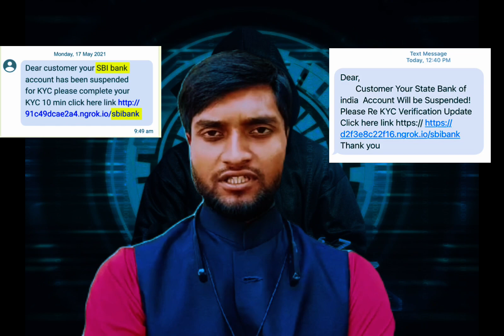WARNING Cyber Attack | Cyber Crime se Savdhan | Shahid Anwar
This is the official YouTube channel of Wasim Akram.I aspire to do something new and also try to write a different unique story.I try to make Entertaining, Educational and Motivational videos on short film.Our motto is to provide unbiased and right information so that you make informed decisions.

Mai ummid karta hun ki aap sabko ye video pasand ayenge aur aap sabko is video se jarur kuchh sikh milenge. Doston Gyan bantne ne Gyan badta hai agar apko kuchh bhi sikh milta hai toh apne dosto se share jarur kare SHUKRIYA APKA ❤️

*Don't prove yourself
Just improve yourself*